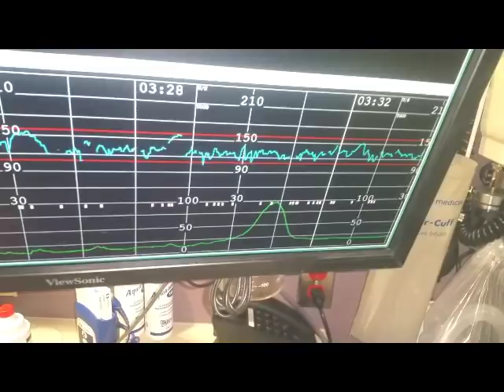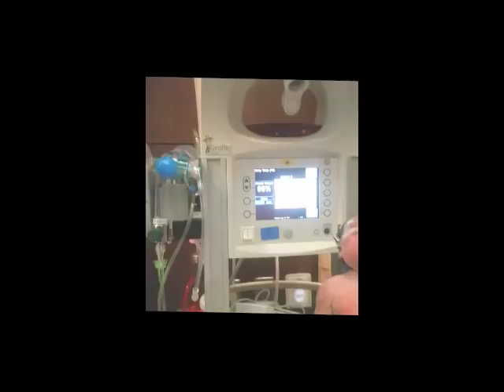Moments with JT & Deedee until Birth of Jayda! By JT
moments with me and wifey until jayda is born